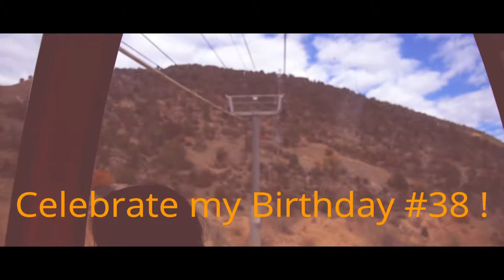WOW ! AMAZING CAVE, Glenwood Springs COLORADO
Don't miss the incredible caves at Glenwood Springs, CO.  We took the gondola / tram up to Glenwood Caverns Adventure Park and to see the caves and we're blown away at the gallery of formations!